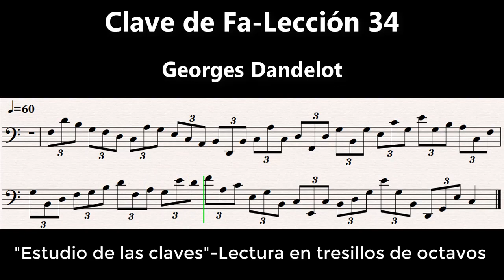Clave de Fa-Lección 34